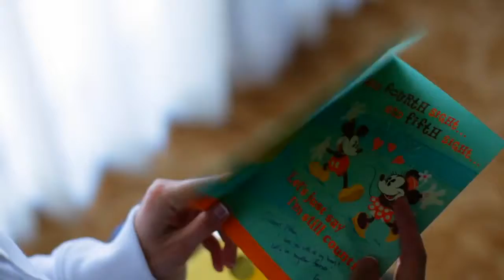Disney Weddings Demo HD